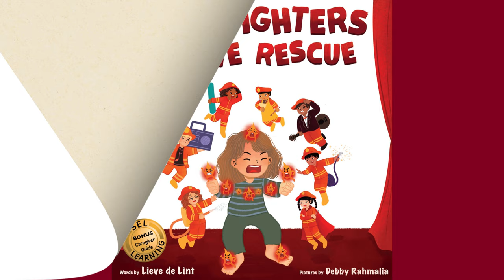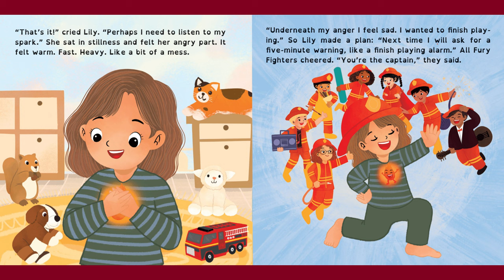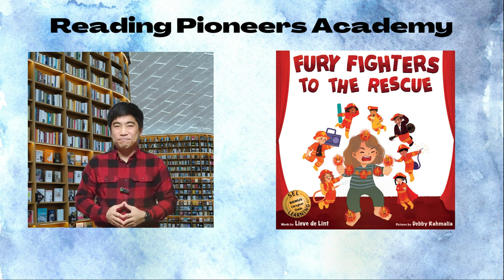Fury Fighters To The Rescue Read Aloud by Reading Pioneers Academy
How to help kids with anger? Children will learn calming techniques & anger awareness skills

This #1 stop feeling angry kids book is science-based & psychologist-endorsed. Everyone feels angry sometimes. The missing link in how to help kids with anger isn't just evidence-based calming techniques, but anger awareness. When we recognize anger building up in our body and work WITH anger as our messenger, we can help children how to stop feeling angry.

✓ “Fury Fighters captures strong, yet attainable, calming strategies for kids to reduce their anger. It reflects a clear way to understand why anger may be coming up, and how to tackle it. A must in every family’s library!” - Ashley Ayala, founder of The Modern Parent.

One of the best angry children's books that teaches in-depth anger management tools for kids

Anger can feel like a RAGING fire. Like it does for Lily, who learns how to feel calmer and how to recognize and listen to anger in her body. This book dives into emotion regulation for kidswhile maintaining a safe caregiver relationship. If you want to help your child grow CALM and CONFIDENT with their big emotions, this book combines:

Evidence-based calming strategies for kids
Emotion regulation for kids
Body awareness & breathing skills
Anger management tools for kids
The crucial message is that feelings inform us of our needs and if we listen, we know how to stop feeling angry
BONUS BACKMATTER: Caregiver information, scripts, and calming techniques

A comprehensive calming book for kids written by a coach, psychologist, and mom of three.

Lieve de Lint is a mother of three and loves stories, both to write, and to dissect with clients because she believes stories create our life experiences. She is passionate about spreading the message that we are good inside and our feelings are there to inform us. Lieve de Lint is an IFS Therapy informed coach & psychologist who works with parents and professionals and with teams at UC Berkeley. Lieve works with clients who want to feel whole, calm, and at home within themselves so they can create their desired life.

Co-create a Calming Plan with your Child with the Anger Awareness Activity Sheet
Ready for building your child's Anger and Body Awareness and helping them learn how to stop feeling angry? (Hint: It is by actually feeling angry and working through it, versus pushing it away.)

Support Lieve de Lint by purchasing a copy of this book here on Amazon